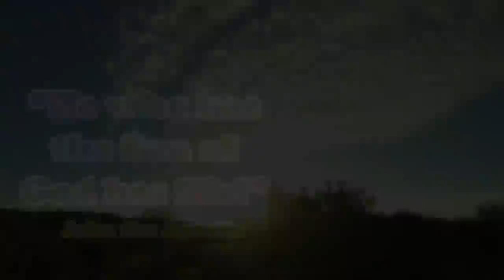Bowhunting RadNek: 82 Yards Deer Down!! Double double, 2 Axis deer down. Long range archery Y16E09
On this episode watch me shoot a free range axis deer at 82 yards with my PSE DNA.

Here is the Primos Trigger Stick I used to steady for long range bow shots.  Works awesome